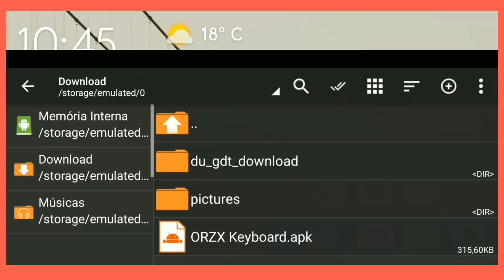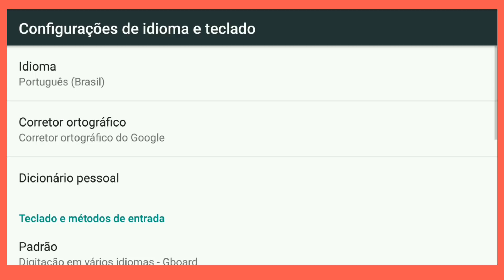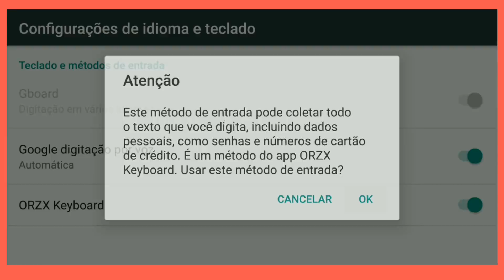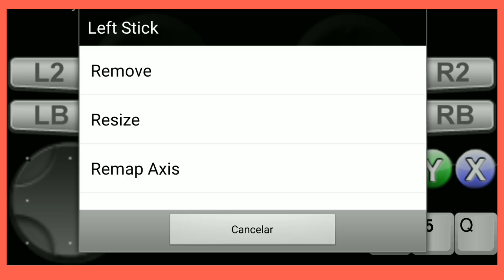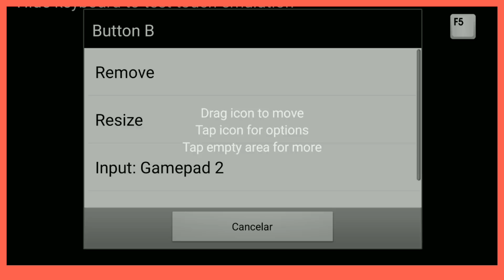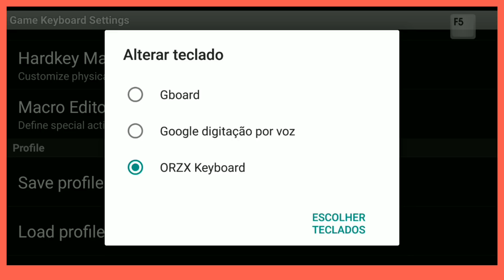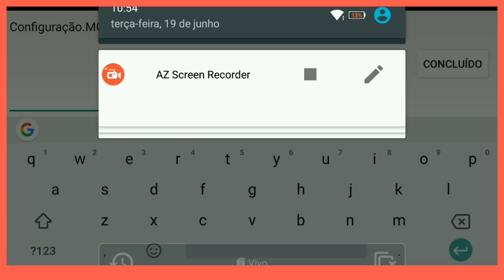COMO CRIAR UM BOTÃO PARA ALTERNAR A VISÃO NO MINECRAFT PE 1.7.0.3 (Minecraft Pocket Edition 1.7)